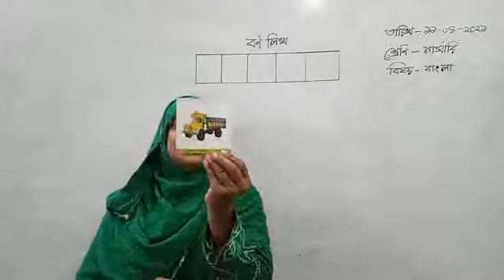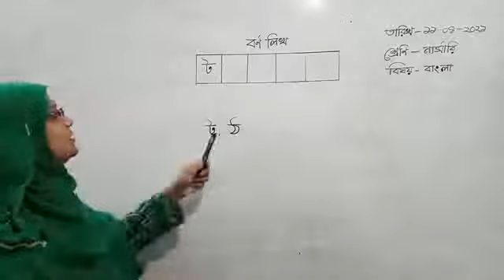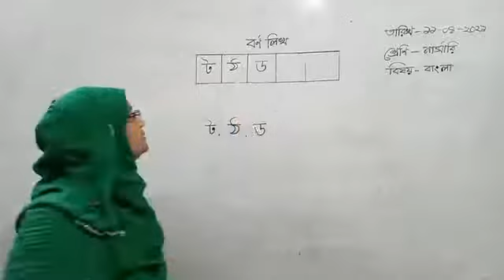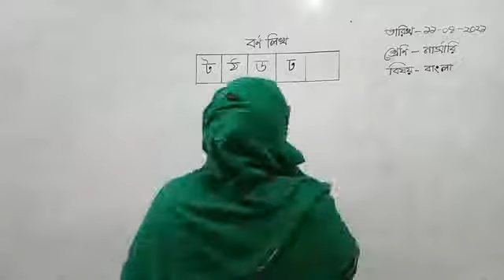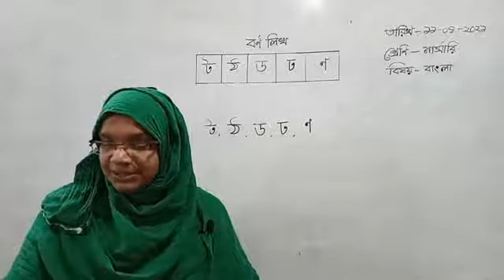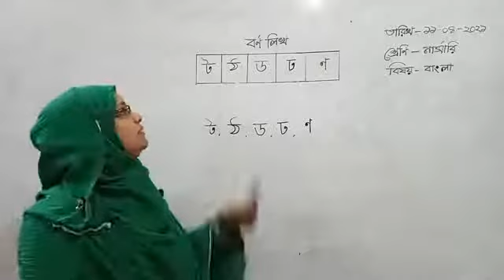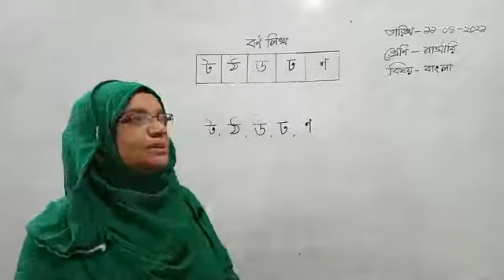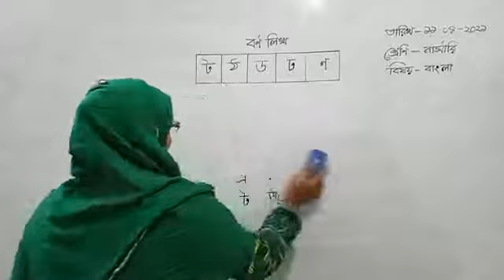নার্সারি বাংলা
School 999